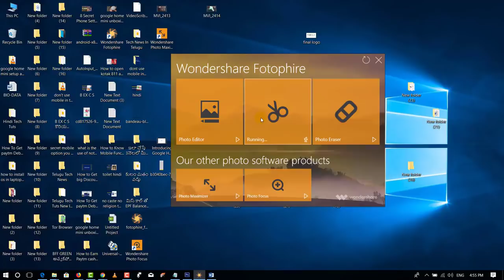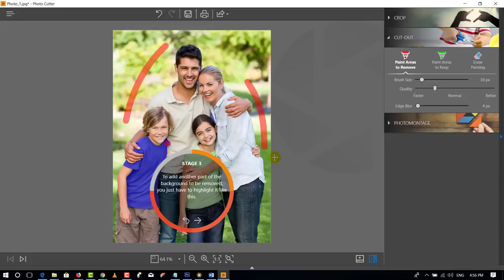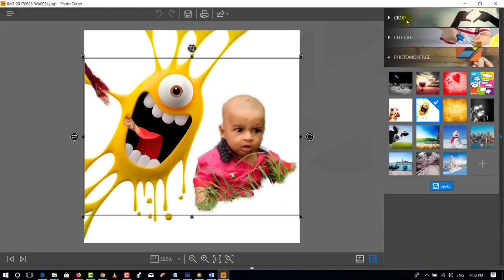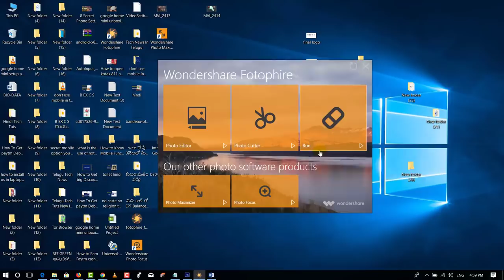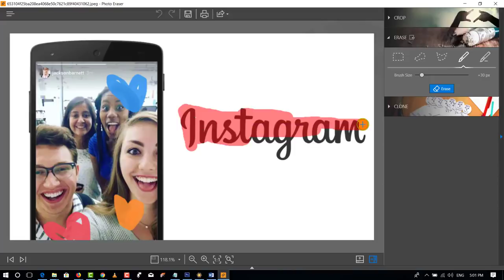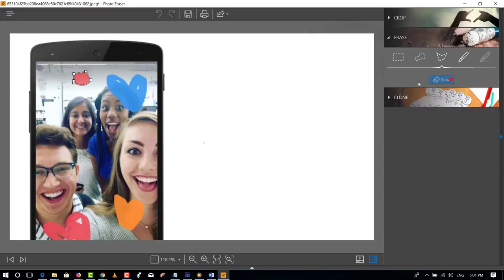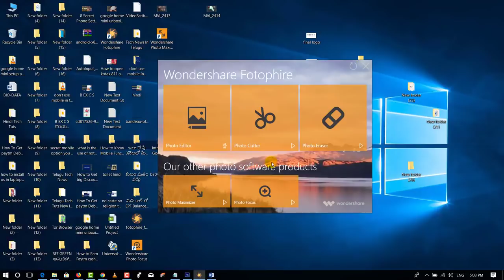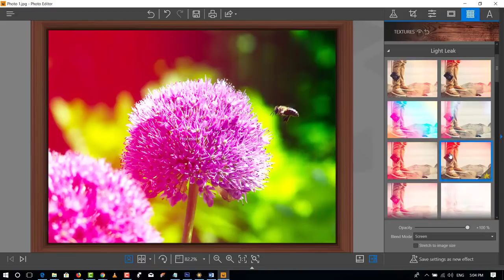How to change photo's background, erase unwanted object on photo Telugu